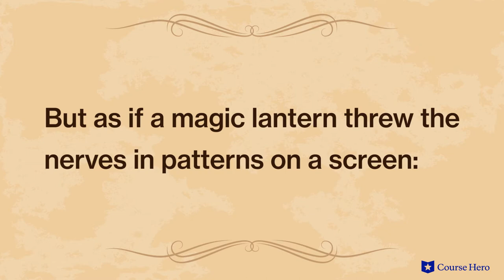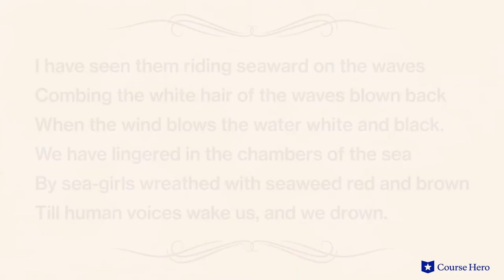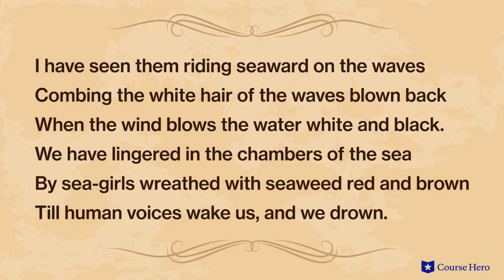The Love Song of J. Alfred Prufrock by T. S. Eliot | Symbols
Summarize videos instantly with our Course Assistant plugin, and enjoy AI-generated quizzes T. S. Eliot's "The Love Song of J. Alfred Prufrock" explained in just a few minutes!

Course Hero Literature Instructor Russell Jaffe explains the symbols in T. S. Eliot's poem The Love Song of J. Alfred Prufrock.

Download the free study guide for “The Love Song of J. Alfred Prufrock”

T. S. Eliot's "The Love Song of J. Alfred Prufrock" is among the most highly original dramatic monologues in English verse.

Love songs typically evince the hope of the speaker: hope that a romantic infatuation will bear fruit or that an existing relationship will persist indefinitely. Prufrock, however, is despairing that his love will ever be returned.

In fact, the poem is really more about his own insecurities and deficiencies than it is about the object of his affections. From his hairline to his clothes, he obsesses about his failings and loses himself in imaginary conversations.

Ultimately, he gives up. This is a song of love thwarted by the speaker's own indecisiveness.

American writer and expatriate T. S. Eliot’s “The Love Song of J. Alfred Prufrock” was first published in 1915. The poem was not initially well-received, as it took critics some time to appreciate Eliot's radical style. However, his body of work has received more critical study than that of any other 20th-century poet and in 1996 "Prufrock" was voted England's 26th favorite poem.

The poem "The Love Song of J. Alfred Prufrock" contains many powerful symbols, including the magic lantern, representing Prufrock’s ability to demonstrate his emotions better than he can explain in words, and mermaids, representing unattainable sexual intimacy. Important themes include dangerous women, the shame of aging, and the idea that the imagined life is superior.